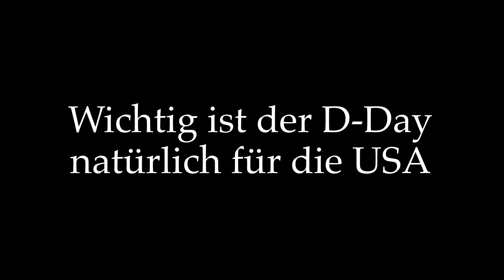Das Mémorial de Caen - ein D-Day-Friedensmuseum in der Normandie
Das Mémorial de Caen hebt sich von den anderen D-Day-Museen in der Normandie ab. Es soll kein Kriegsmuseum, sondern ein Friedensmuseum sein. Gezeigt wird vor allem das Schicksal der Bevölkerung in der Normandie während des Kriegs, die Zeit des Kalten Krieges und der Wert Europas als Friedensprojekt. (Video: Knut Krohn)